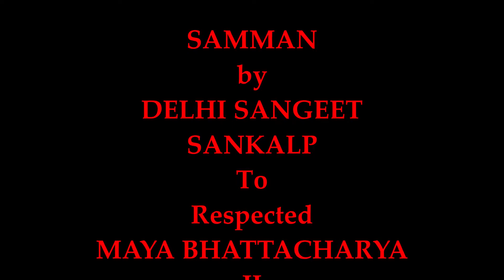SANGEET SANKALP -13th Rashtriya Adhiveshan - SAMMAN - VIDUSHI MAYA BHATTACHARYA by DELHI SANKALP